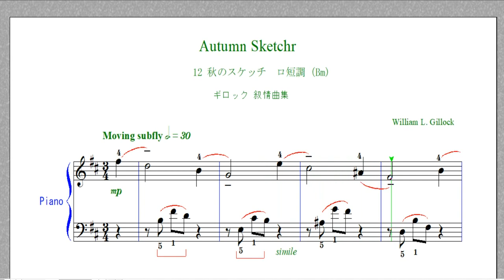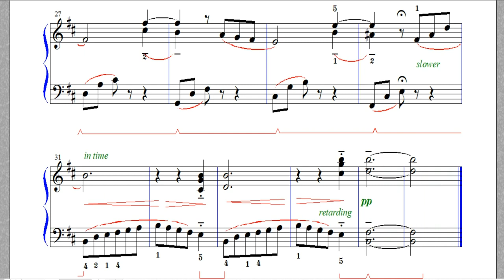秋に弾きたい『秋のスケッチ』【ギロック】ピアノ楽譜中級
秋の季節にセンチメンタルで心地よく響く名曲です。演奏する世代それぞれの思いを乗せ演奏できる抒情詩といえます。
表示された速度記号より少し遅いテンポにしています。

ピアノ 楽譜 ライブラリー

【関連動画】